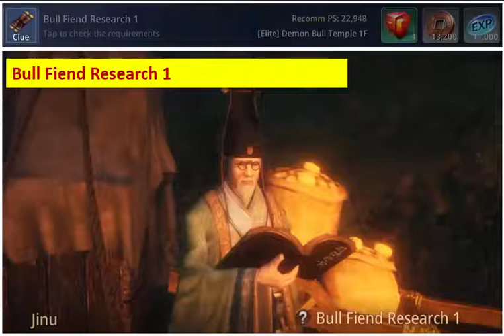MIR4 Quest - Bull Fiend Research 1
MIR4 - Guide
Mission Mystery
Location: Bicheon Area - Demon Bull Templte ELITE 1F

Collect 300 Bull Fiend's Mana

We are showing you the quickest way for quest without walking too much